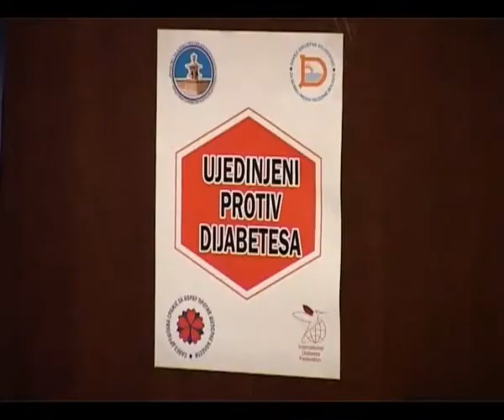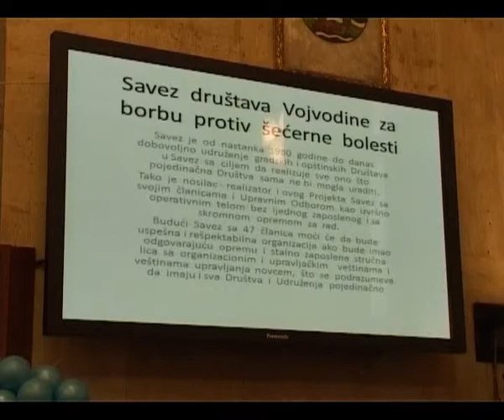Miroslav Vasin – Dan borbe protiv dijabetesa